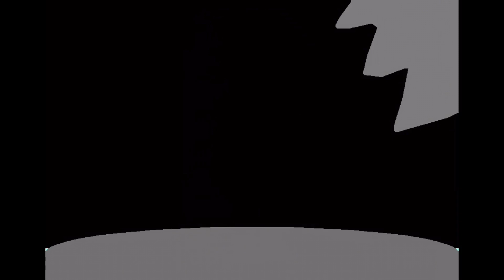Battle for Scratch Palace Intro